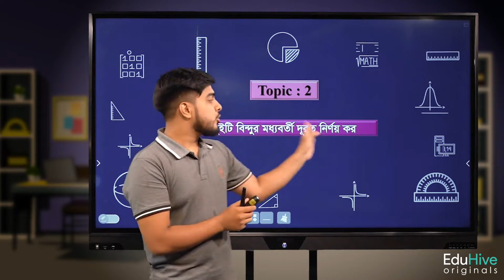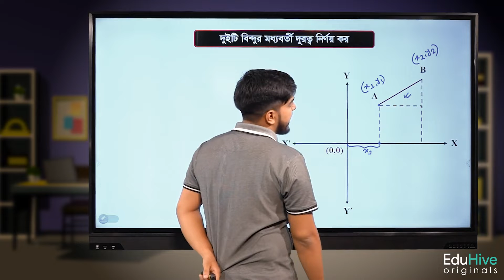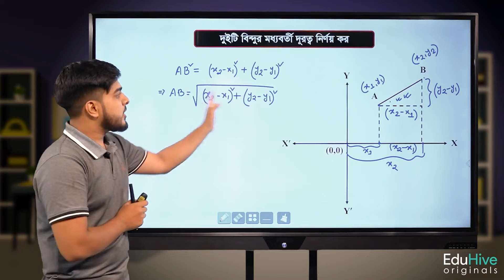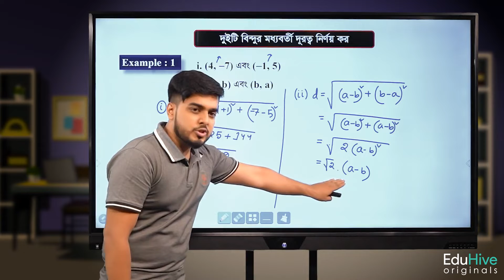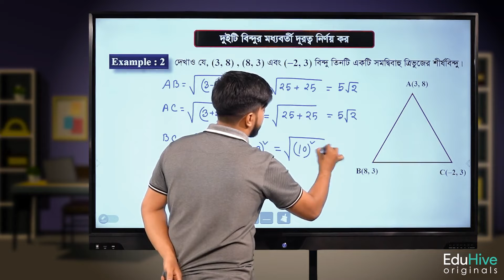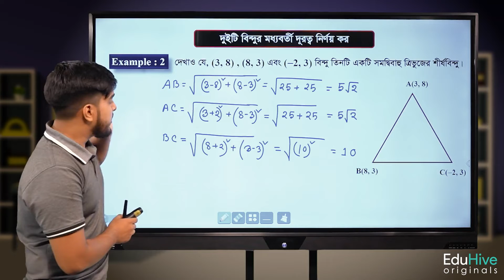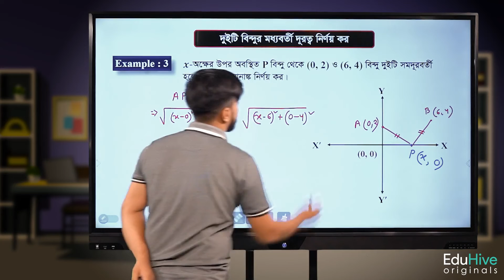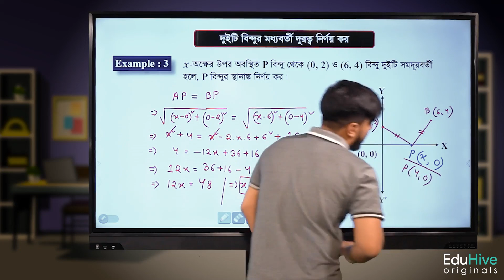দুইটি বিন্দুর মধ্যবর্তী দুরত্ব নির্ণয় কর-1 - Straight Line- Higher Math 1st Paper-HSC-EduHive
দুটি বিন্দুর মধ্যবর্তী দূরত্ব নির্ণয়

এই ভিডিওতে, আমরা দেখব কিভাবে দুটি বিন্দুর মধ্যবর্তী দূরত্ব নির্ণয় করতে হয়। আমরা দেখব যে দুটি বিন্দুর মধ্যবর্তী দূরত্ব হল পাইথাগোরাস উপপাদ্যের সাহায্যে নির্ণয় করা যেতে পারে। পাইথাগোরাস উপপাদ্য হল একটি গাণিতিক সূত্র যা একটি সমকোণী ত্রিভুজের তিনটি বাহুর দৈর্ঘ্যের মধ্যে সম্পর্ক স্থাপন করে। পাইথাগোরাস উপপাদ্যটি হল:

যেখানে a এবং b হল সমকোণী ত্রিভুজের দুটি বাহুর দৈর্ঘ্য এবং c হল সমকোণী ত্রিভুজের কর্ণের দৈর্ঘ্য।

দুটি বিন্দুর মধ্যবর্তী দূরত্ব নির্ণয়ের জন্য, আমরা নিম্নলিখিত পদক্ষেপগুলি অনুসরণ করতে পারি:

দুটি বিন্দুর স্থানাঙ্ক নির্ণয় করুন।
দুটি বিন্দুর মধ্যে দূরত্ব নির্ণয়ের জন্য পাইথাগোরাস উপপাদ্য ব্যবহার করুন।
উদাহরণস্বরূপ, বিন্দু A-এর স্থানাঙ্ক (1, 2) এবং বিন্দু B-এর স্থানাঙ্ক (3, 4) হলে, দুটি বিন্দুর মধ্যে দূরত্ব নির্ণয়ের জন্য আমরা নিম্নলিখিত পদক্ষেপগুলি অনুসরণ করতে পারি:

বিন্দু A-এর স্থানাঙ্ক থেকে বিন্দু B-এর স্থানাঙ্ক বিয়োগ করুন।
পাইথাগোরাস উপপাদ্য ব্যবহার করে দুটি বিন্দুর মধ্যে দূরত্ব নির্ণয় করুন।
d = √(2^2 + 2^2) = √(8) = 2√2
অতএব, দুটি বিন্দুর মধ্যে দূরত্ব হল 2√2।

আমি আশা করি এই ভিডিওটি আপনাকে দুটি বিন্দুর মধ্যবর্তী দূরত্ব নির্ণয় করতে সহায়তা করবে।